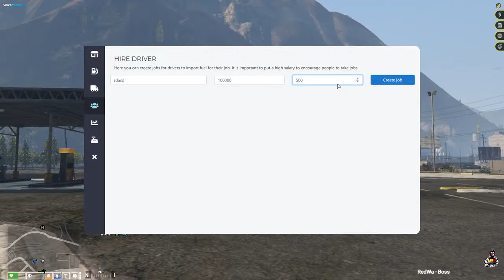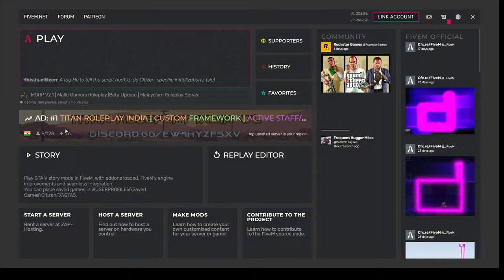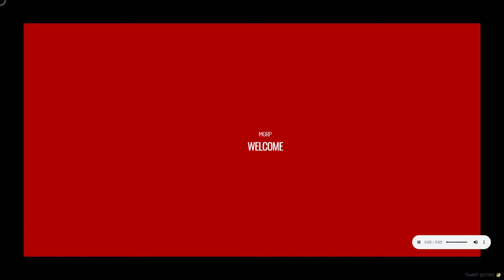REDWA Logistics......GtaV Malayalam Live RolePlay MGRP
||SUPPORT ||

▪️Respect Moderators.

💻  ▪️PC Spec▪️ 💻
  Acer Predator Helios 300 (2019)

Dual SSD